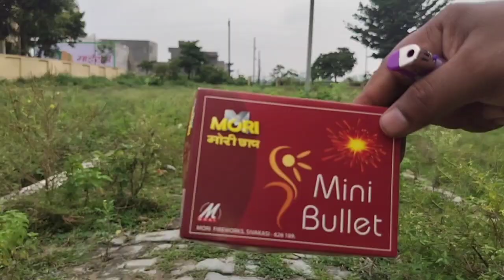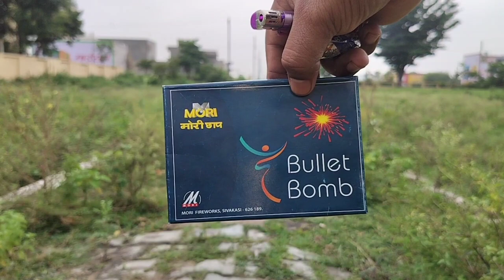Mori Mini Bullet & Big Bullet | Cock Brand Hydrofoil Pataka | Chote Sarkar Sutli | RDX Sutli Testing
diwali firecracker#diwali 2023 testing